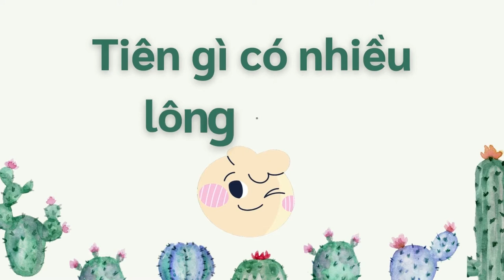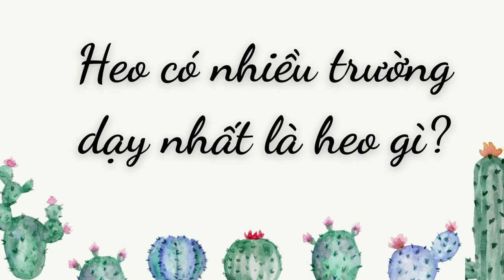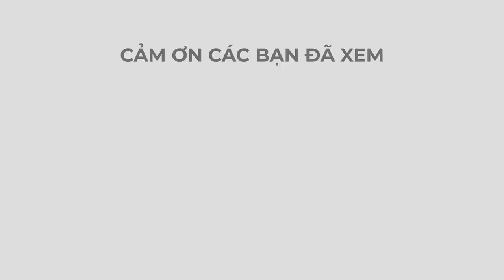Cười thoải mái với những thứ xếp hạng nhất - Phiên bản nói lái.